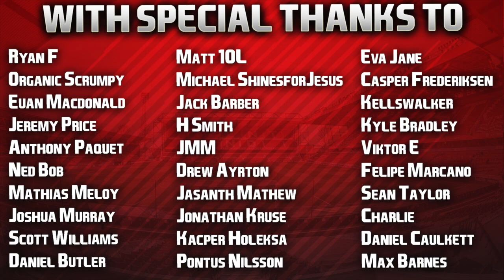FIFA 20 | Lockdown Career Mode | #2 | The Local Lad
Thankyou so much for all the fantastic support on the first episode, and all the transfer suggestions! Keep them coming in, as we've still got a couple more episodes before the summer window slams shut. Hope you enjoy today's episode, much love guys! ❤️

| SOCIAL LINKS |